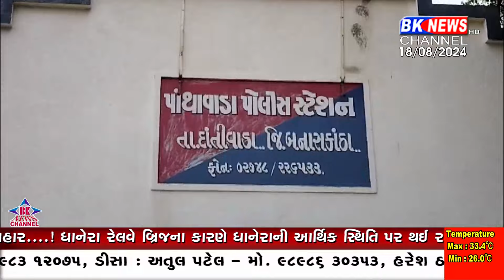લાખણાસર પાસેથી દારૂ ઝડપાયો...!